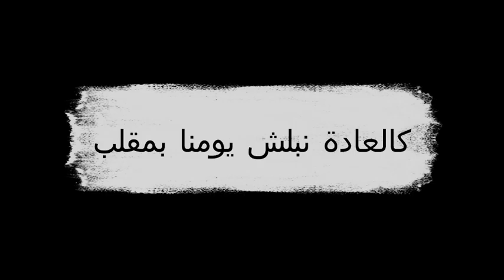أبوالعيس قرر يتزوج!💍❤️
لاتنسوا تتابعونا على مواقع التواصل الإجتماعي:
قناة ممتعة ترفيهية عائلية اجتماعية لاتنسو الاشتراك والدعم وشكرا
طلب صغير اصدقائي الي بيقدر يشارك رابط الحلقات لايقصر معنا
ونحنا كتير مبسوطين فيكم عنجد انتو عيلتنا التاني واخوتنا إن شاء الله.